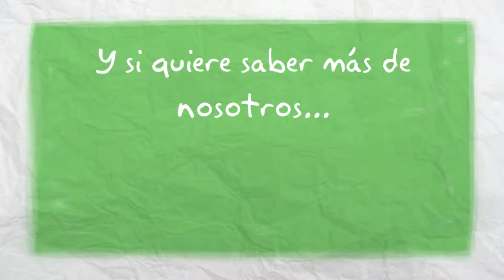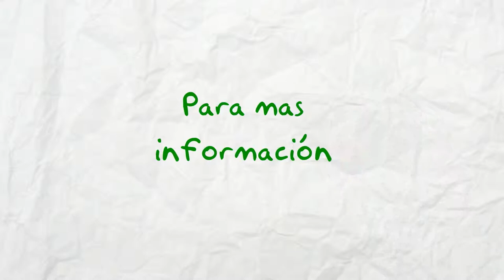COACHING GOLF , Presentacion de la empresa Coaching Golf Video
"Si quieres ir rápido ve solo; si quieres llegar lejos, ve  acompañado de tu coach". Coaching Golf

El Coaching Golf es un método patentado de Coaching  en el que el Cliente y su Coach, realizan una sesión de coaching ejecutivo, personal o deportivo,incluso, incluso jugando al golf.
Coaching con Golf. Golf y COaching. Golfcoaching. COachingGOlf. Golf Mental, Golf y Cabeza. Coach GOlf, Golf Coach, Golf Psychology Coaching, Juego Interior Inner Game Mariano Angel Puerta, video